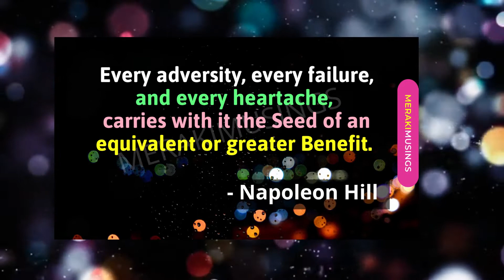It carries with it the Seed of Greater Benefit 💝 MerakiMusings Motivation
It carries with it the Seed of Greater Benefit 💝 MerakiMusings Motivation If your circle don't do this, get a new circle!
If you're reading this… Congratulations, Smile!! MerakiMusings Motivation || Morning Motivation loa smilequotes morningmotivation 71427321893

If this is the only prayer you said in your whole life, that would be enough 💝 Write this on your Heart ❤️ If you do this you can get everything you want in life! 😊 Pay Attention to this Miracle! 😊🦋💝 When you have this you become more joyful and faithful!

That makes life interesting...

Give Yourself some kindness today, until you're filled and pass it on. Loving kindness is greater than everything. Do this. If you want to lift yourself up.

Celebrate Life & Appreciate that little voice that says, ‘I’ll try again tomorrow.'

Beware of what you set your heart upon because it will surely be yours. If you truly want it, the Whole Universe Conspires to Fulfill Your Desires Beyond Imagination - Ask, Believe, Receive! Universe has your back. God has you Back! Every Sunset brings the promise of a New Dawn. Be Strong! Be Fearless All is Well! Trust that the Universe is in constant communication with us!

Give your worries and everything to God, start your day with powerful motivational quotes, thoughts, affirmations, words of wisdom, and channeled messages from God!

Infinite Gratitude and much Love always. May you and your loved ones, family, friends be safe, secure, and protected. Thank You Thank You Thank You! 😇🌈🦋🙏🕉️ - Team MerakiMusings